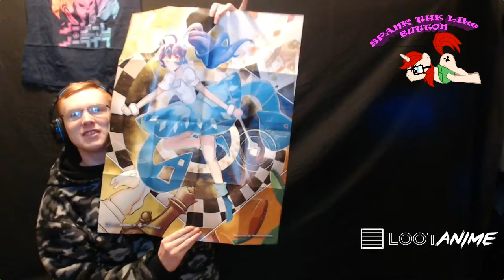Its Time for LootANIME